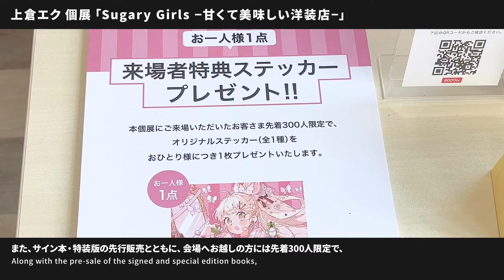pixiv Event Report「上倉エク個展」-pixiv Event Report-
pixivに関連するイベントを紹介する動画シリーズ「pixiv Event Report」

今回はpixiv WAEN GALLERYで開催中のイラストレーター上倉エクさんの個展「Sugary Girls −甘くて美味しい洋装店−」の様子をご紹介します。

■ 個展開催情報
上倉エク個展「Sugary Girls −甘くて美味しい洋装店−」
開催期間：2022年12月6日（火）〜12月25日（日）12:00-19:00
東京都渋谷区神宮前5-46-1 TWIN PLANET South BLDG. 1F
(東京メトロ「表参道駅」A1出口徒歩5分)
入場料：無料

BOOTHでの個展「Sugary Girls −甘くて美味しい洋装店−」商品購入はこちら

Music used